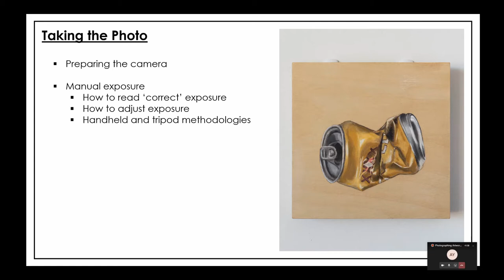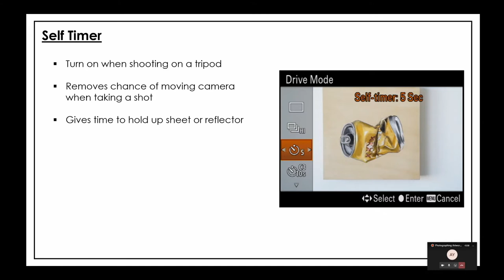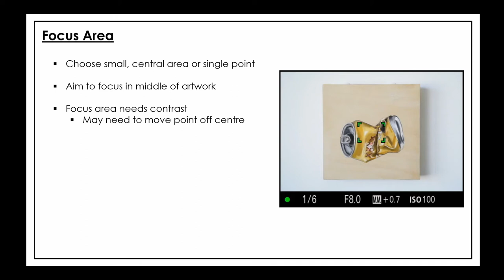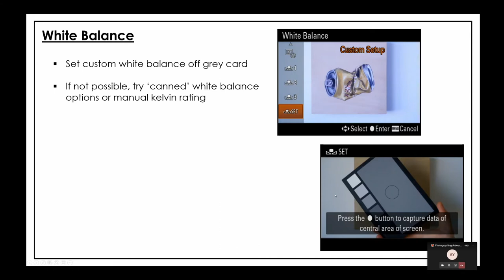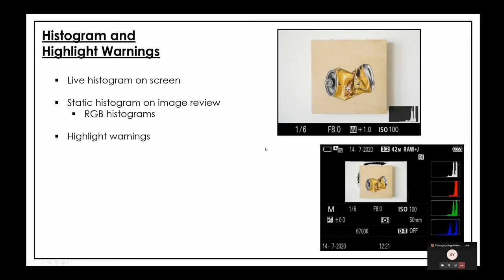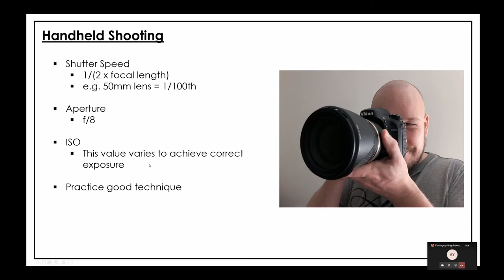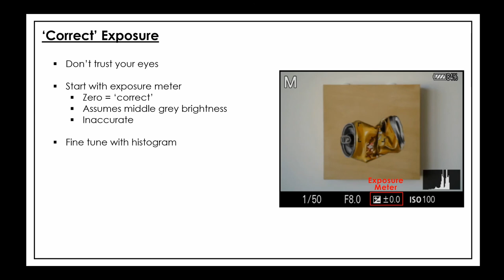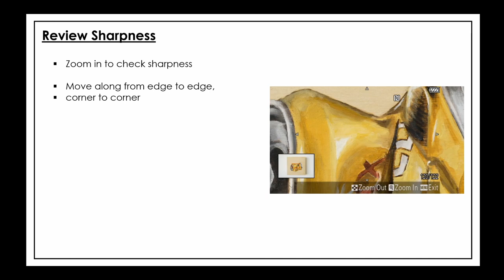Casey Arts - Taking Photos with a Camera